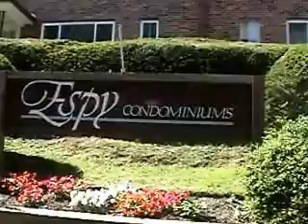Caldwell Condos on Espy Road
Espy Road Condos in Caldwell New Jersey.